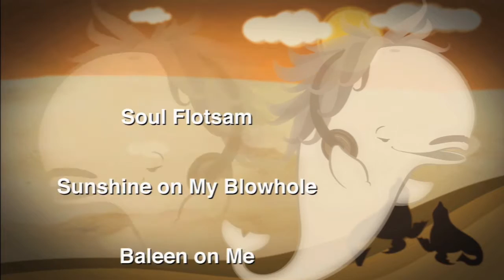"Hail To The Chimp" - The Big Contest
Played BY joseph D. JR.